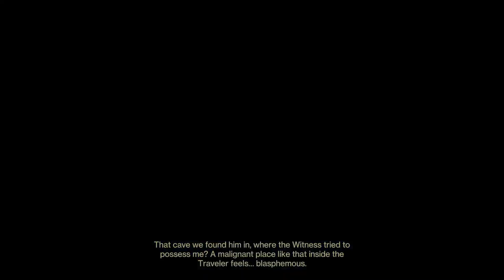Destiny 2 - The FInal Shape PT 2 - Temptation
My playthrough of Destiny 2. This playthrough includes content from The Final Shape, Shadow Keep, The Witch Queen, Light Fall, and Beyond Light. This playthrough was part of a review for Maroonersrock.com. Broadcasted live on Twitch -- Watch live